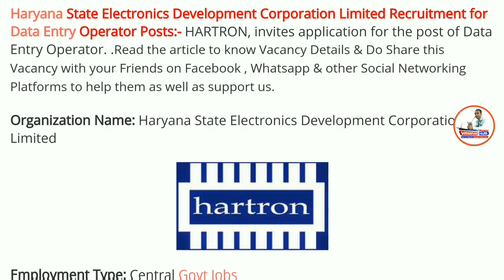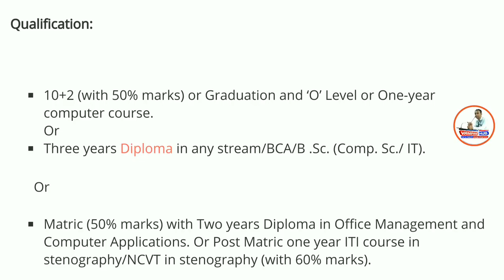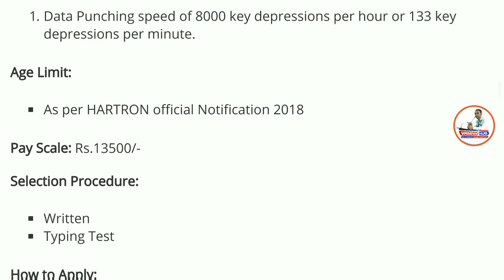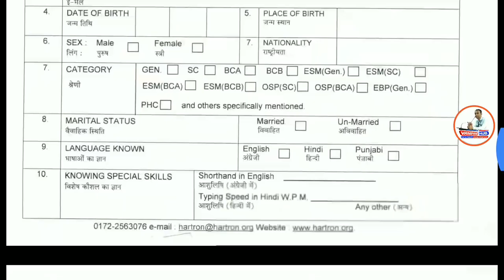10th/12th की Data Entry Operator के पद पर सरकारी विभाग में आई भर्ती। HARTRON Recruitment 2018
Namaskaar Dosto, Employment Hub ke is Episode mein maine aapse HARTRON Recruitment 2018 ki Vacancy details share ki hain.Mujhe umeed hai ki yeh video aapko pasand aayega.Go grab the job.Best of Luck.